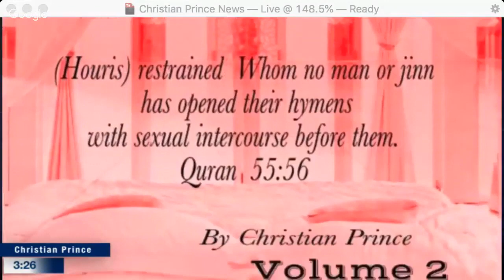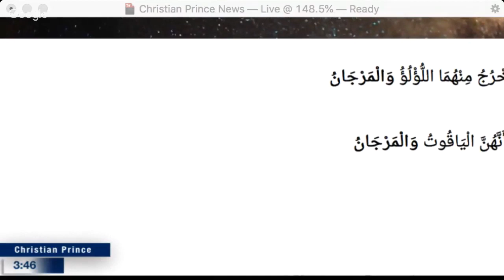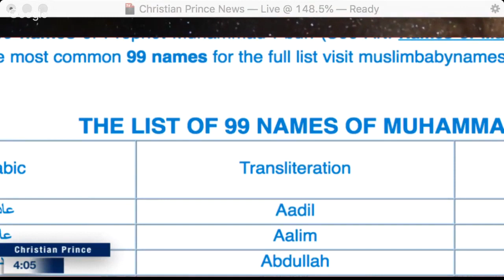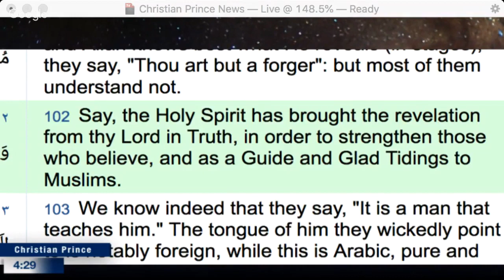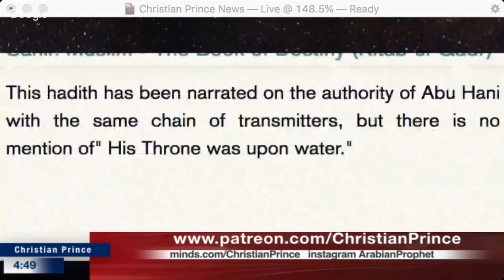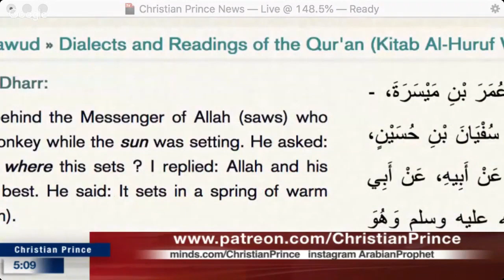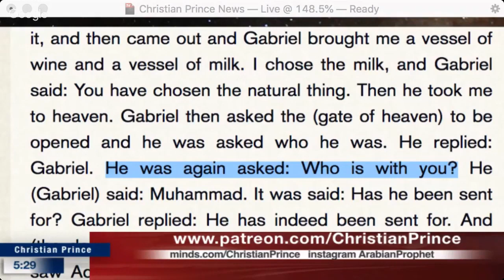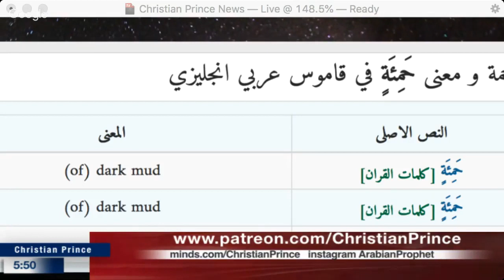The Three Musketeers Of Islam Al Lah + Jibreel + Muhammad = Islam